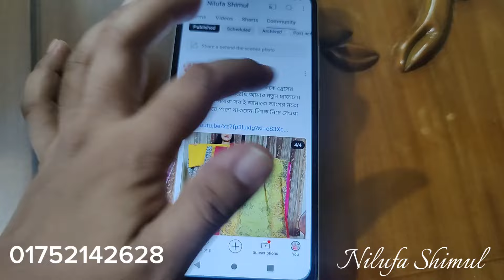নাস্তা সকালে বানিয়ে টেবিলের নতুন জিনিস গুলো দেখালাম llআমি যেভাবে ফ্রিজ ক্লিন করে গুছিয়ে রাখি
নাস্তা সকালে বানিয়ে টেবিলের নতুন জিনিস গুলো দেখালাম,আমি যেভাবে ফ্রিজ ক্লিন করে গুছিয়ে রাখি!Show new item in dinning table after making breakfast in morning and how I clean my fridge and organise it